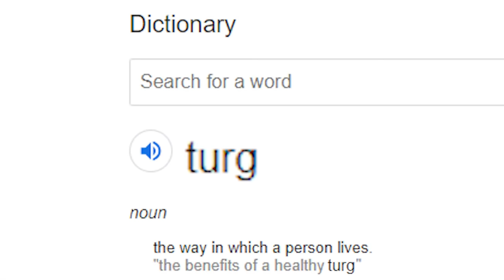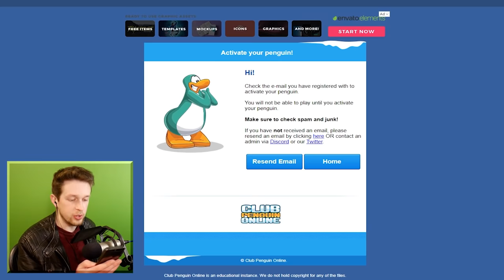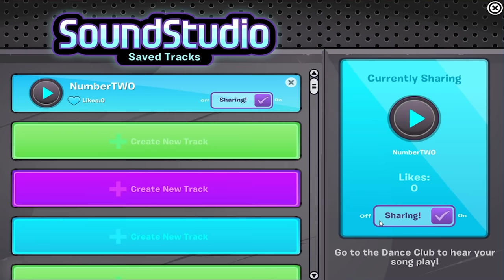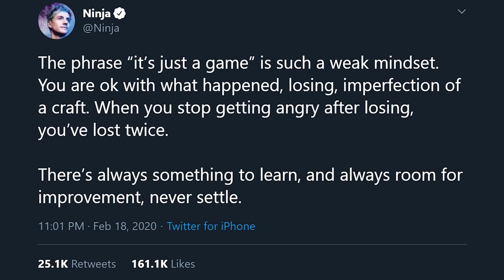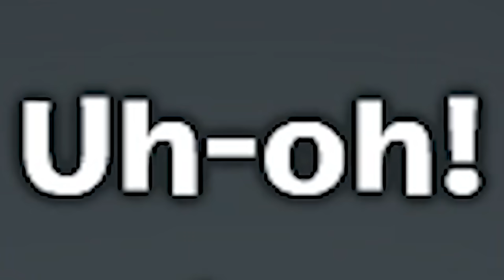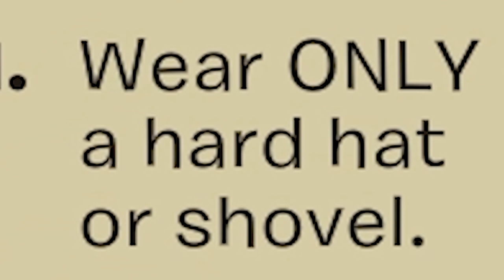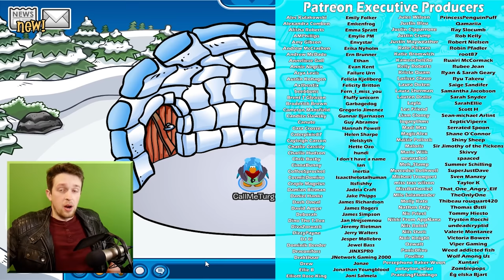Club Penguin is back but weirder than ever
Club Penguin is back but weirder than ever, turg scared

_anightonmars
A_Lovecraftian_Horror
Adam Midderigh
Adeline Harrison
Adriano Semrau
Aleena Hanson
Alex Harris
Alex Loader
Alexander Quiroz
Alexandra Watson
Alexcia
Alexis Simonow
Allison Rowey
Amanda Gibson
Amber D
Amy Kitchen
Amy Sowada
Andrew Dittrich
Andrew Macedonia
Andrew Scoledge
Anecdote Games
Angie
Anha Bla
Annie Z
Anthony Carbone
Arran wynne
Ash Young
Ashley Nicolia
Aspen
Audrey Melrose
Austin M.
Ava Victoria
bagelparty
Bailey Kirkpatrick
Barry
Beandon’s buttfArm
Beckie Williams
Becky Marshall
Ben Mckimm
Benedikt Langgemach
Bernadette Vauntetto
Beth
Beth Potts
Bethane Vans
Bjarne Olsen
BlockerGER
Bore Grognarok
Bouelina
Brett
Brianna
Brittany Lester
Brittney Tucker
Broken Toothbrush
Brum
Bryan
caitlyn
Cara Barugh
Carlton Harrison
Carson Ivey
Cassandra Huynh
casterlyrockstar
Catelyn Berglund
Cby Woodland
Ceilidh McPherson
Charlotte Stokes
Cheesemaster
Cherlyn Cochrane
Cheska Harland
Christian Ruiz
Christina
Christopher Dean
chromaticcanuck
Clarice
Clayton Garrett
Cole L
Cole Maloy
Colleen
Conner Orman
Connie
Connor David O'Brien
Connor O'Toole
Corgan
Cyborger
Dagmar Makara
Daisy Harbourne
Daniel Higgins
Daniel Neugebauer
Daniella Cioffi
Danny Dirt
Daria Tkocz
Darkshard
Darren Wong
DarthPink
David G
David Parada
Death94
Dingus McKah
Ditte Brobyskov Jeppesen
Dolly Llama
Dragana Manevska
DueTurnip
Eckoh104
Elaine Lov
Elijah Lipkin
Elizabeth Brown
Ellie Alpizar
Elspeth Shell-Moyer
Emma Bussenschutt
Emma Clark
emma kinski
Emma McDonald
Emperor Tomato Ketchup
Erin
Erin M
Espen Sande Larsen
Estie
Excinic
Fabienne
Finn H Drude
Finn Stewart
Float
flynn
Fredrik söderberg
FreyaLovee
G.I. George
Gabriella Hahn
Gabrielle D
Genevieve The Paradox
Georgina Dingle
Gianni Sarra
Gracie Haywood
Grant Schuldiner
Gratzster
Gudjón Orri Gunnarsson
haco0n
Hailey Tecklenburg
Hannah du Toit
Harriet C
Henrik Hansen
Holli Winter
HummaKavula
Idril
Imogen Prickett
Isabelle Tierney
ItsMeAubree
Jack Coles
Jack Gregory
Jacob Fritz
Jacob Seymour
Jacqui Sebo
Jaiden
Jake A.W.
Jake Willette
James FitzGibbon
James Highmore
Jannik Jokić
Jason Brooks
Jaxsen
jealous worm
Jeff Bajorek
Jen Withonen
Jenna Buller
Jennifer Walker
jenreifu
Jessica Robinson
Jessica Stewart
Jessie Medina
Jhara Ivez
Jimi Forsman
JMui
Joci Annas
Joe Wallis
Joel Thomas
Johanna Wernecke
John
John Nelander